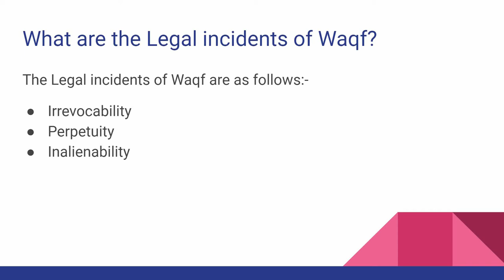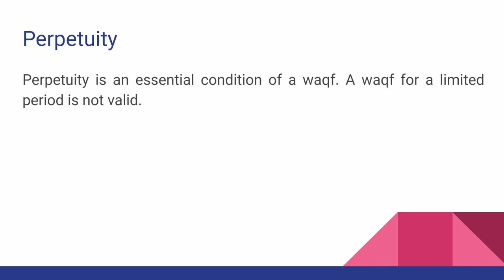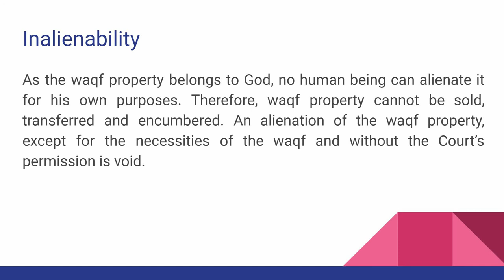Legal Incidents of Waqf | Muslim Law | Easy Way | in Hindi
Here I have discussed about the legal incidents of waqf that are irrevocability, inalienability and  perpetuity with detailed explanantion.

The literal meaning of the word waqf is ‘detention’. In the legal context, waqf means detention of a property so that its produce or income may always be available for religious or charitable purposes. When a waqf is created, the property is detained or, is ‘tied up’ forever and thereafter becomes non-transferable. Meaning and various types of waqf are defined in this project. There is an object behind making a wakf. Office of Mutawalli (manager) is very important. There are many modes to create waqf, which are dealt with in this project. Wakf is binding and enforceable by law, it has legal consequences which are dealt with in this project. The law of waqf is “the most important branch of Mohammedan Law for it is interwoven with the entire religious, social, and economic life of Muslims.